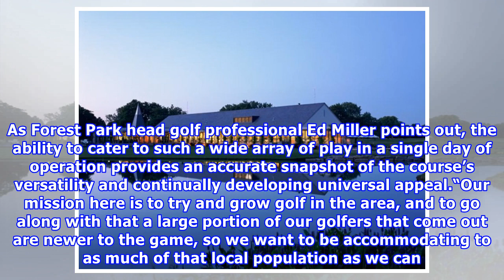Forest Park Golf Course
On a warm Tuesday in mid-May, the Forest Park Golf Course in the outskirts of Baltimore serves as a melting pot of area players that run the gamut of both age and skill level. Over the course of the day, the facility will play host to its weekly women’s league, the Thirsty Boyz Tour and — in the evening hours — a group of junior players in the Greater Baltimore Chapter of the First Tee Program. Mixed in the middle is a steady stream of local traffic looking to fit in a few holes in the middle of...